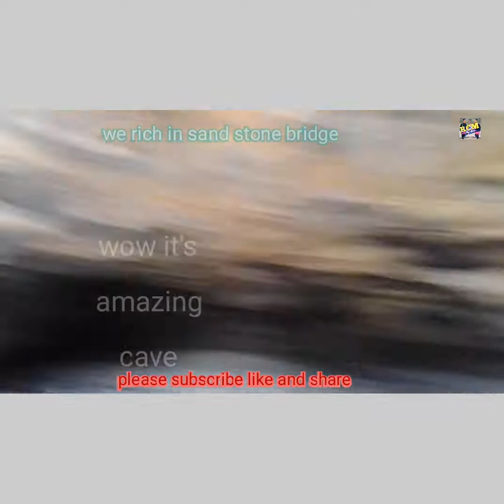Sand stone bridge (plangmawprah south west khasi hills Meghalaya